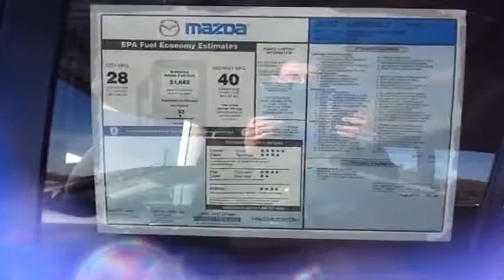Jim for Janice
Mazda3